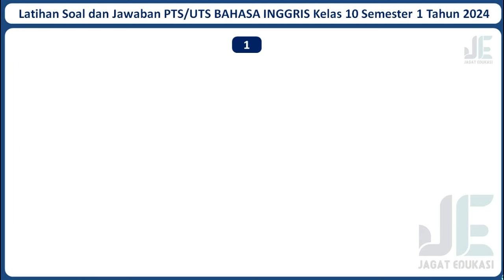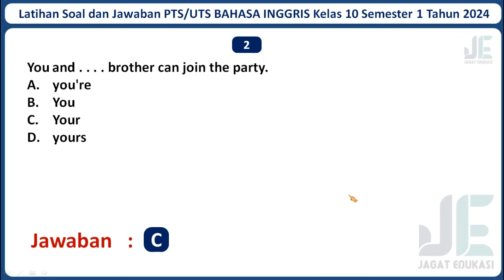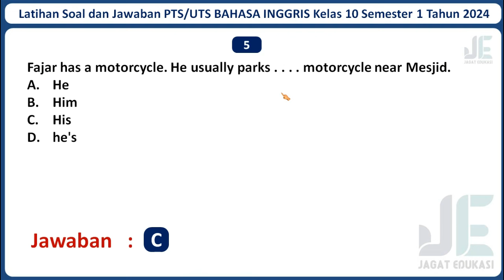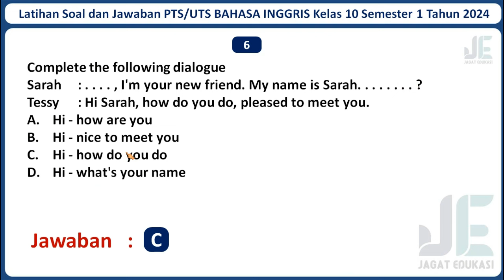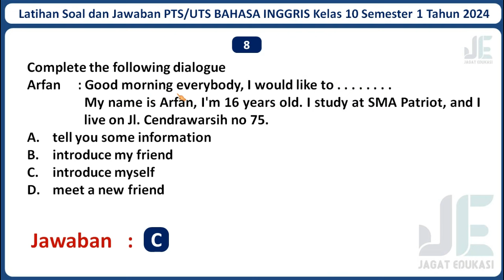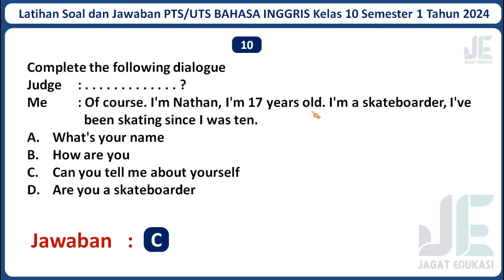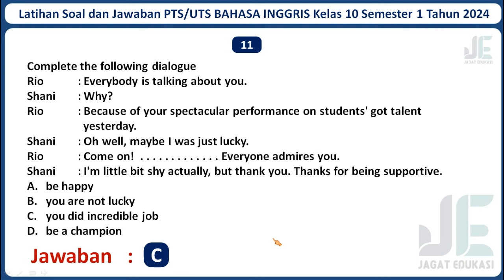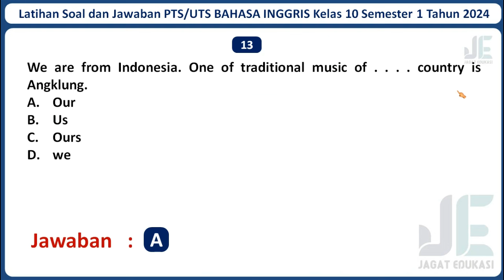Latihan Soal PTS/STS BAHASA INGGRIS Kelas 10 Semester 1 Kurikulum Merdeka Tahun 2024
Selamat datang di channel Jagat Edukasi. Pada kali ini Jagat Edukasi akan membagikan video pembelajaran yaitu Latihan Soal UTS/PTS/STS BAHASA INGGRIS Kelas 10 SMA/MA Semester 1 Tahun 2024 Beserta Kunci Jawabannya. Semoga Soal dalam video ini dapat membantu kamu untuk menjawab Soal PTS/UTS/STS BAHASA INGGRIS Kelas 10 Semester 1 Tahun 2024. Untuk Lebih lanjutnya mari simak video ini. Semoga video ini bermanfaat.

Jika adek-adek butuh latihan Soal PTS/UTS/STS mata pelajaran lainnya, Admin sudah menyediakan. Berikut Adalah Link Latihan Soal PTS/UTS/STS Kelas 10 SMA/MA Seluruh Mata Pelajaran Beserta Jawabannya: